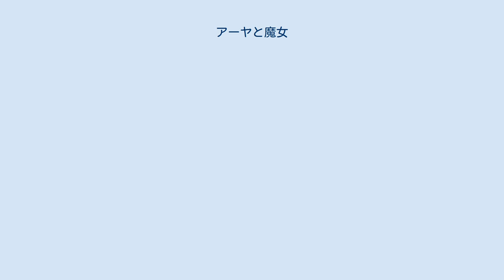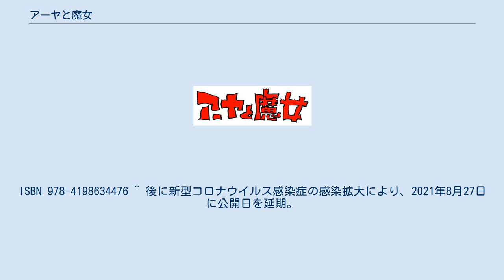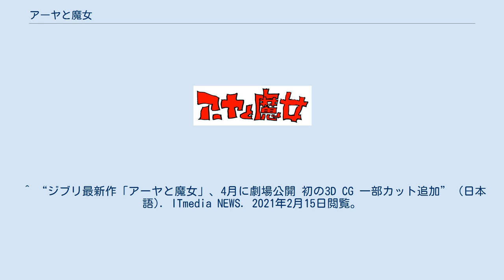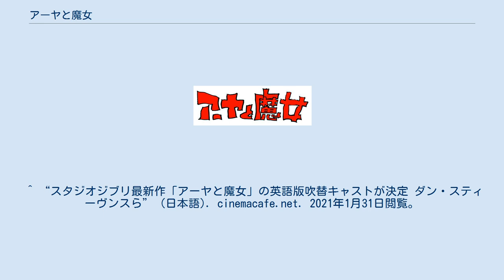アーヤと魔女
魔法・呪術を題材としたアニメ映画
『アーヤと魔女』（アーヤとまじょ、英語: Earwig and the Witch）は、ダイアナ・ウィン・ジョーンズによるファンタジー小説、またそれを原作としたスタジオジブリ制作のアニメーション映画。
 2020年12月30日に2021年4月29日の劇場公開に先んじて簡易版がNHK総合テレビジョンで放映され、新型コロナウイルス感染症の感染拡大に伴う公開延期期間を経て2021年8月27日に劇場公開された。
 以下では、アニメ作品について説明する。
 企画は宮崎駿、監督は宮崎吾朗。
原作は『ハウルの動く城』の著者でもある、ダイアナ・ウィン・ジョーンズ。
 簡易版ではあるが、本作はスタジオジブリの劇場用映画では史上初めて劇場公開に先んじてテレビ放送された作品であり、スタジオジブリ史上初の3DCGによるアニメーション作品である。
また、放送局が日本テレビ以外（NHK総合テレビジョン）であるのも史上初である。
 2021年4月29日に追加映像を加えて劇場公開される予定だったが、同年4月23日、配給元の東宝が新型コロナウイルスの感染拡大に伴い公開延期を発表、のち6月17日に新たな公開日が8月27日と発表された。
 1990年代のイギリス。
幼少期から孤児院で孤児として育ってきた10歳の少女アーヤ・ツールは、誰もが自分の思い通りにしてくれる孤児院での生活に快感を覚えていた。
だが、ある日魔女のベラ・ヤーガと彼女と共に暮らす男マンドレークに引き取られることになる。
 ベラ・ヤーガに魔法を教わることを条件に彼女の助手として働くことを約束したアーヤであったが、いくら頑張ってもこき使われるばかりで1つも魔法を教えてくれない。
そこでアーヤは、ベラ・ヤーガの使い魔の黒猫トーマスの力を借りて反撃を始めるのだった。
 「すべての魔法から身を守る」という魔法の薬を作ったアーヤは、魔女の『ミミズの魔法』を利用して、ミミズをマンドレークの部屋に入れてしまう。
マンドレークは怒り狂い、ベラ・ヤーガに一泡吹かせることに成功する。
 2020年12月30日に本放送。
スタジオジブリの長編作品では、地上波初放送の視聴率が『レッドタートル ある島の物語』に次いで2番目に低い数値となった。
 ※視聴率は関東地区 ^ ダイアナ・ウィン・ジョーンズ『アーヤと魔女』田中薫子訳、徳間書店、2012年。
ISBN 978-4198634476 ^ 後に新型コロナウイルス感染症の感染拡大により、2021年8月27日に公開日を延期。
 ^ スタジオジブリ最新作「アーヤと魔女」 の放送が12月30日(水)に決定しました スタジオジブリ ^ “企画:宮崎駿、監督:宮崎吾朗！長編アニメ『アーヤと魔女』、NHK総合で放送” (日本語). マイナビニュース (2020年6月3日). 2020年6月3日閲覧。
 ^ “ジブリ最新作「アーヤと魔女」、4月に劇場公開　初の3D CG　一部カット追加”. 2021年2月12日閲覧。
 ^ Inc, Natasha. “ジブリ初の3DCG長編アニメ「アーヤと魔女」4月29日に劇場公開決定（動画あり / コメントあり）” (日本語). コミックナタリー. 2021年2月11日閲覧。
 ^ “ジブリ最新作「アーヤと魔女」、4月に劇場公開 初の3D CG 一部カット追加” (日本語). ITmedia NEWS. 2021年2月15日閲覧。
^ “『アーヤと魔女』公開延期のお知らせ”. 2021年4月23日閲覧。
 ^ “ジブリ新作『アーヤと魔女』新公開日は8月27日に決定！”. 2021年6月17日閲覧。
 ^ “宮崎吾朗監督ジブリ映画「アーヤと魔女」8・27公開、４カ月延期ようやく”. 2021年6月17日閲覧。
 ^ “スタジオジブリ再起動：待望の新作『アーヤと魔女』は初の全編3DCG作品。 宮崎駿の新作は3年後!?（nippon.com）” (日本語). Yahoo!ニュース. 2021年2月11日閲覧。
 ^ “‹アーヤと魔女›スタジオジブリ初のフル3DCGアニメ 4月29日劇場公開 宮崎駿「手放しでほめたい」（MANTANWEB）” (日本語). Yah...